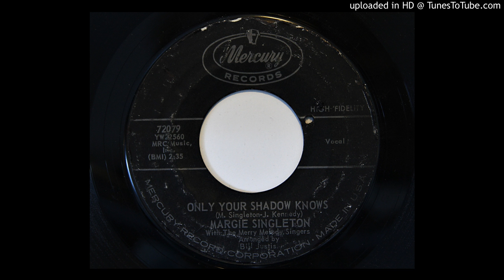Margie Singleton - Only Your Shadow Knows (Mercury 72079)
1962 country pop.